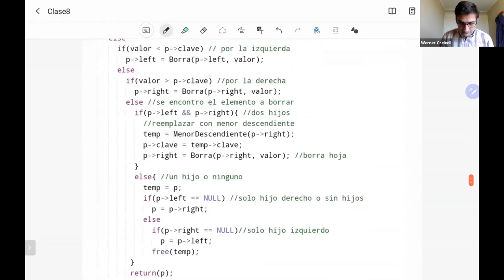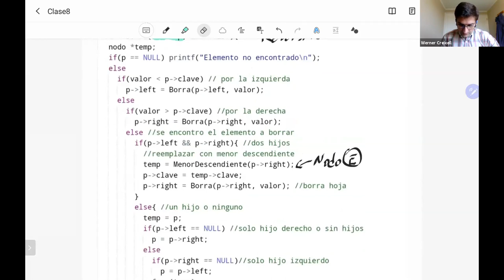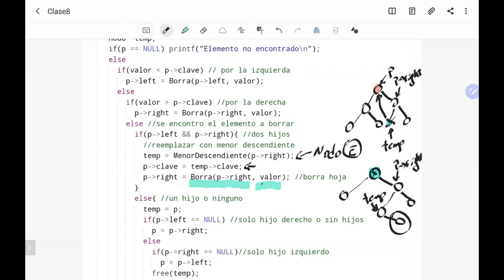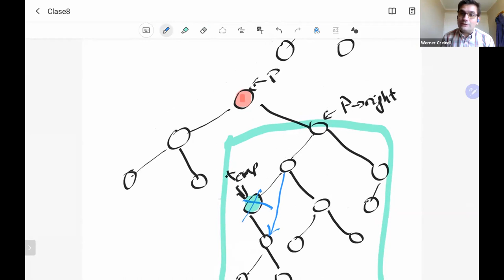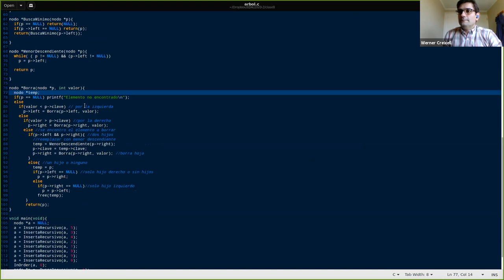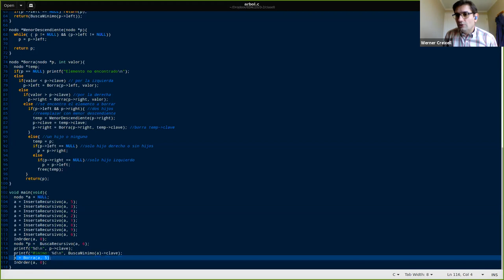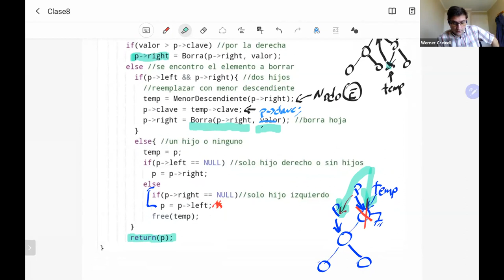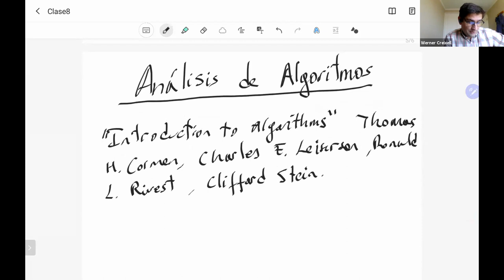Clase 8, 2 de Octubre 2020